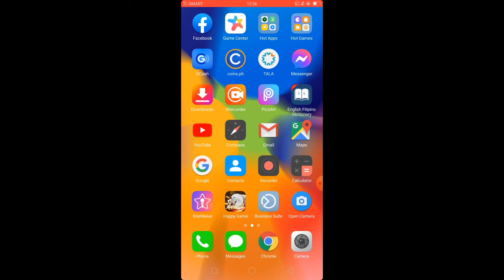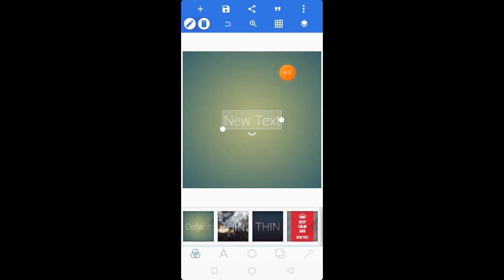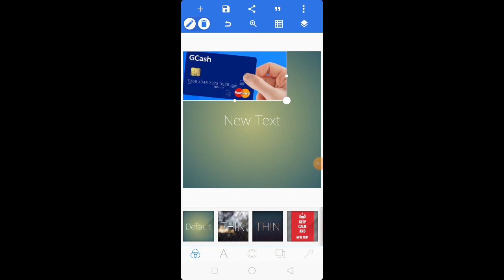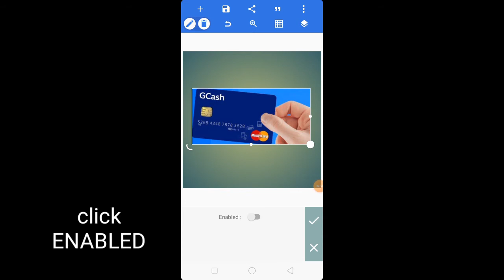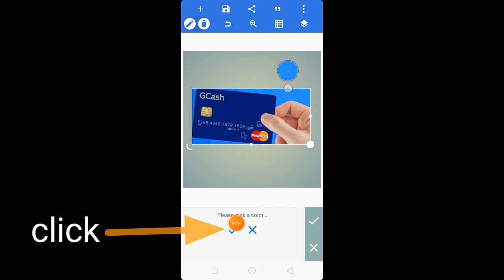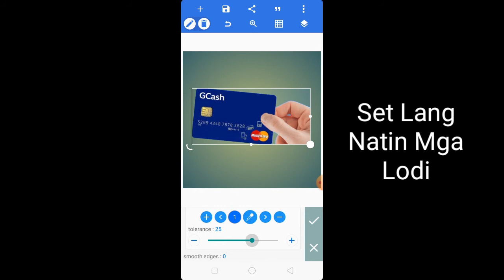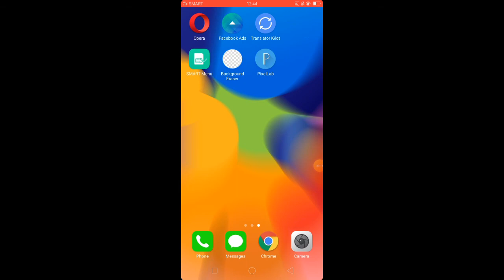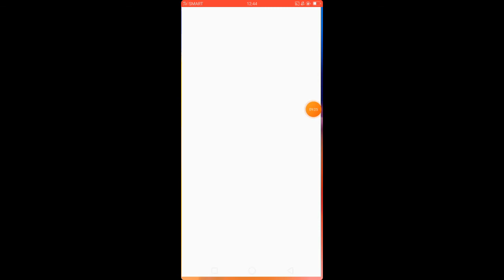How To Make PNG Image Using Your Android Phone?